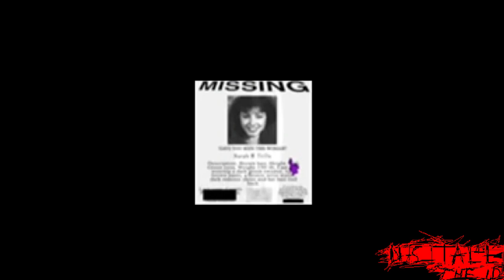39 - If I Had Eyes, I Would Be Crying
[Dusttale: the id]